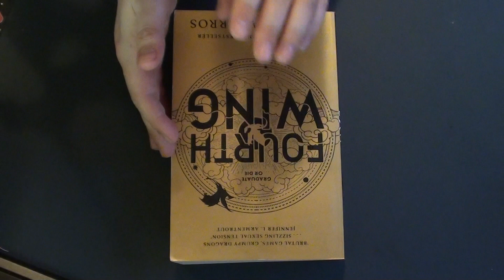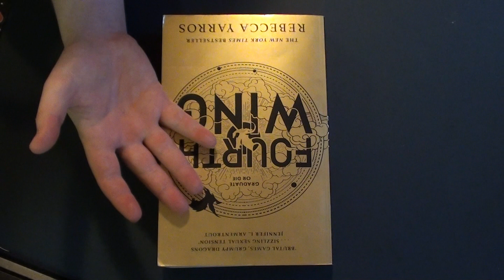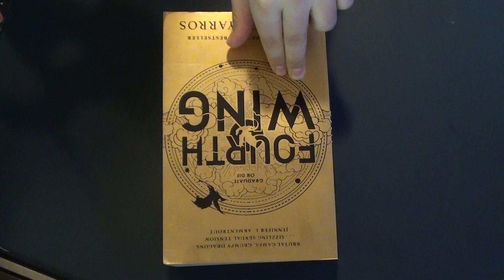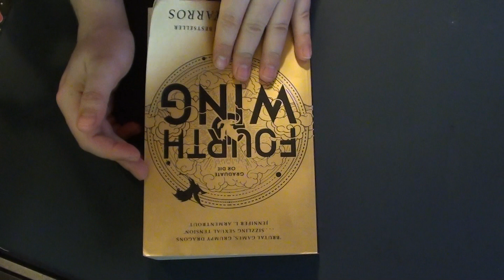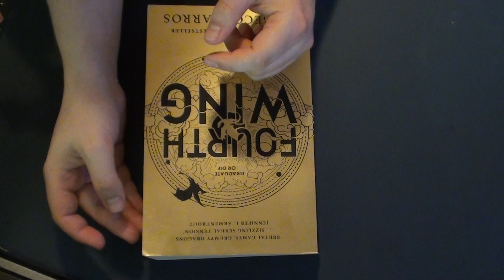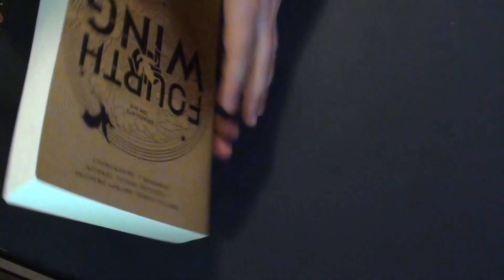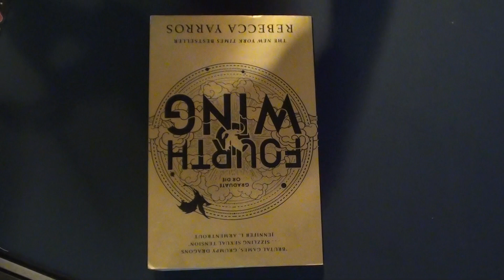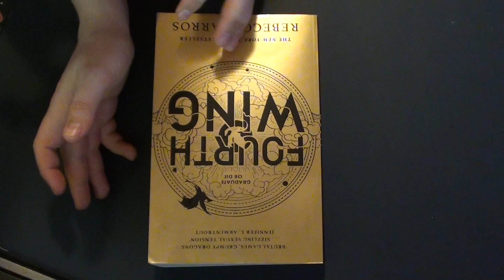Fourth Wing - Lots of Good Ideas! | Review and Discussing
The hype for this book is insane. I mean really insane... I just thought it looked interesting when I saw it on the bookshelf. I had no idea about the hype nor the popularity this book has. But I later learned that.
So does this book keep up with it's hype ? Or is it over hyped and overrated? Let's discuss!